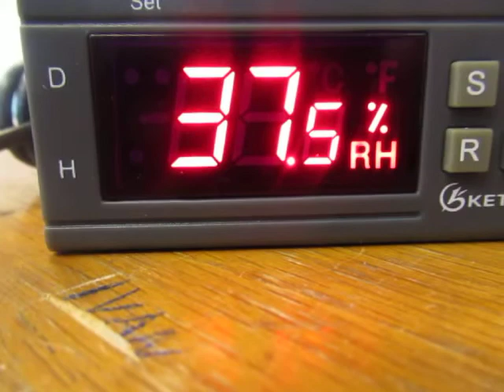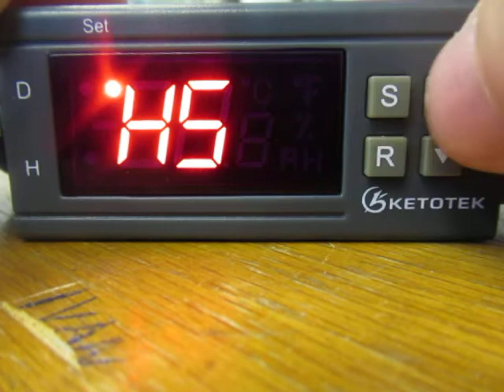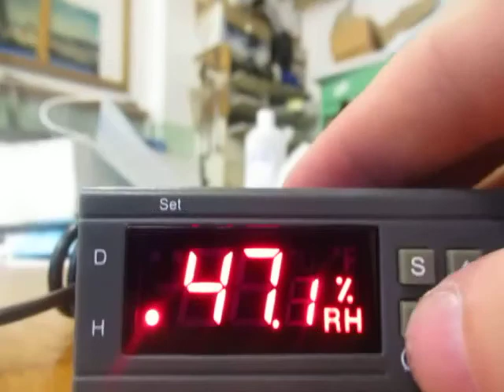KT3012 humidity controller subtitles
Humidity controller KT3012 is from Ketotek